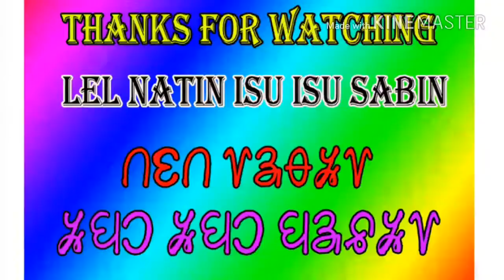MASKAL 2018: BURU DISUM KULIHON HILIKING AA, RAJGOD DANCE GROUP, NEAR PAUNSHIA, BADASAHI, MAYURBHANJ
MASKAL 2018: BURU DISUM KULIHON HILIKING AA, RAJGOD DANCE GROUP, NEAR PAUNSHIA, BADASAHI, MAYURBHANJ AT: MADHUPUR, BLOCK:BADASAHI, DIST: MAYURBHANJ, ODISHA  ON 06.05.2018